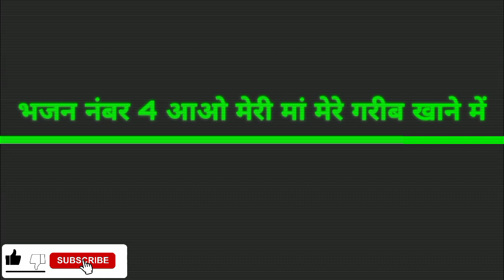पंडित श्रीधर की कुटिया में खूब हुए भजन कीर्तन कटरा जम्मू कश्मीर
पंडित श्रीधर की कुटिया में खूब हुए भजन कीर्तन कटरा जम्मू कश्मीर#कीर्तन में झूम उठे सभी भक्तamitfkdvlog#farrukhabad